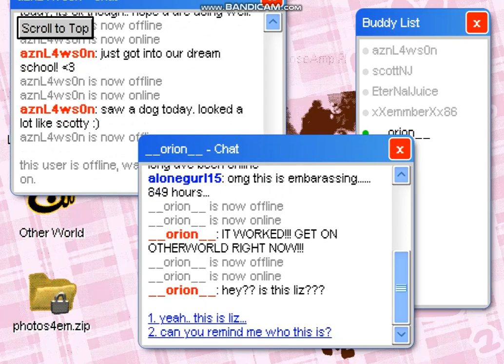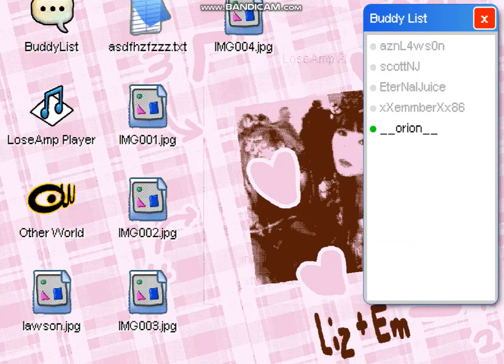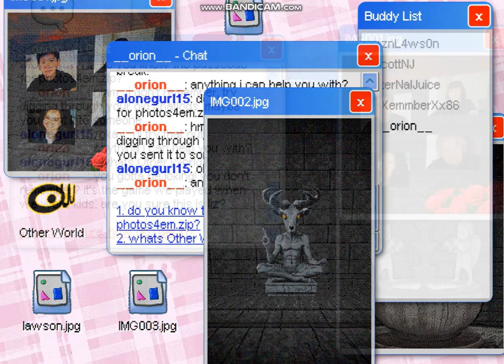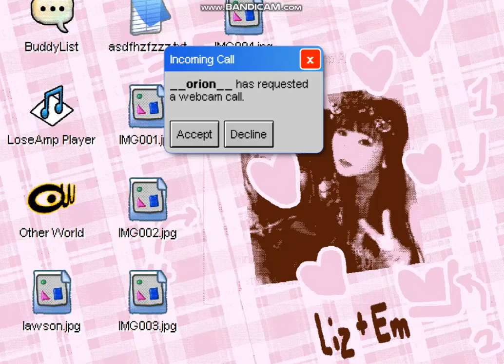Investigating a cult | last seen online Part 1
last seen online is an escape room point & click horror game made by qwook on Itch.io, where you Look through someone's computer files. Solve puzzles and discover the secrets that lie within the computer.

Socials

VRchat: 0racle_2022

Discord Servers
Voice Acting Centre: BxB3tTjwn3